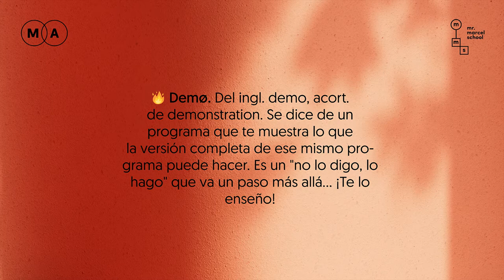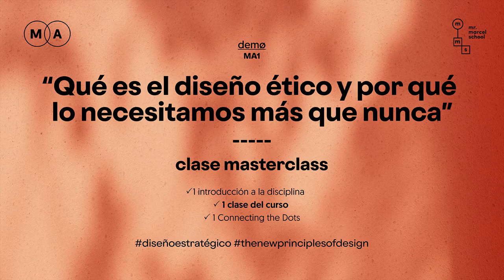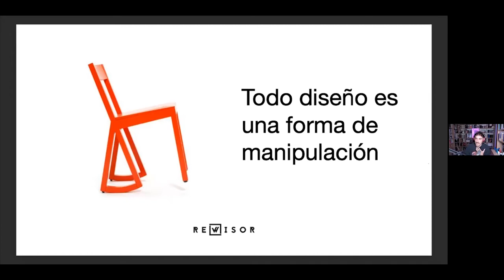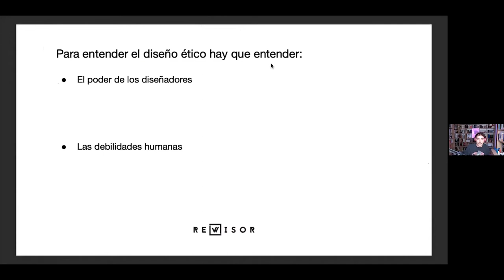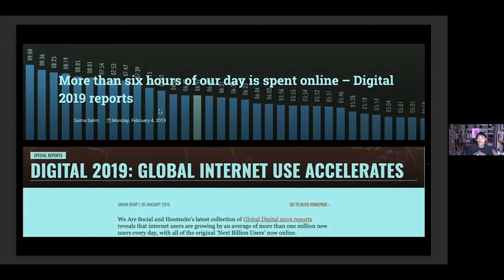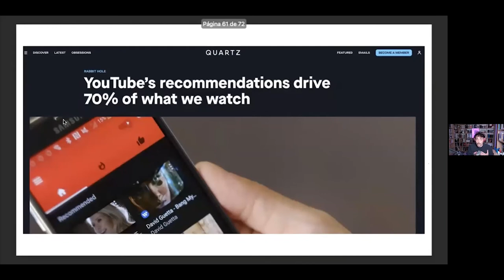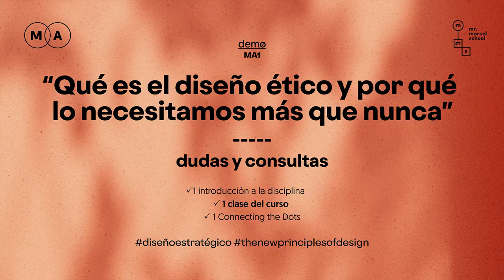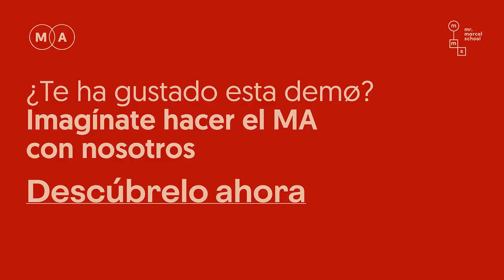MA Diseño estratégico | Masterclass Rodrigo Taramona (Rewisor Mag)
💥 Masterclass “Qué es el diseño ético y por qué lo necesitamos más que nunca”, con  Rodrigo Taramona (Rewisor Mag)

Bio: Durante casi 20 años fue actor de cine y televisión. Cambió radicalmente su rumbo profesional dedicándose a la producción de eventos como jefe de producción en Global Events, para después incorporarse como colaborador a la edición española de Harper’s Bazaar y crear un blog con más de 100 mil lectores mensuales para Conde Nast. Su pasión por la tecnología y la influencia de esta en el comportamiento humano le hizo volcarse en la investigación de la economía del comportamiento, la arquitectura de decisiones, el diseño ético y la gamificación y decidió crear un medio digital en el que compartir sus conocimiento en español: Rewisor.

Organiza Mr.Marcel School con el apoyo de Carmen Bustos y Ana Espejo, y la colaboración especial de Rodrigo, que ofreció su clase del MA en abierto para todo aquel que quiera unirse.